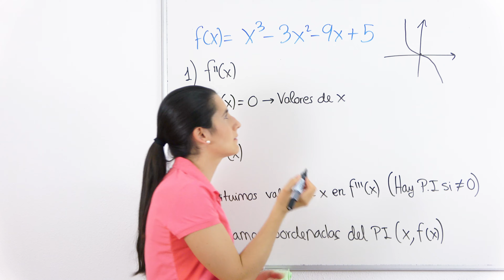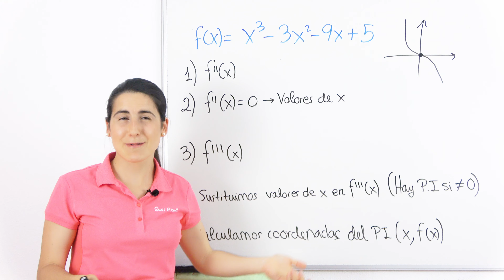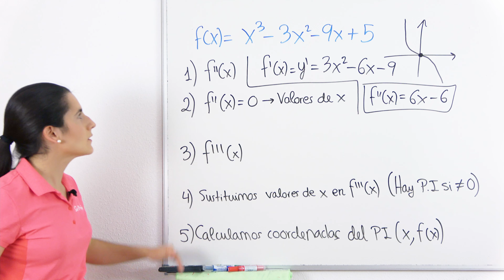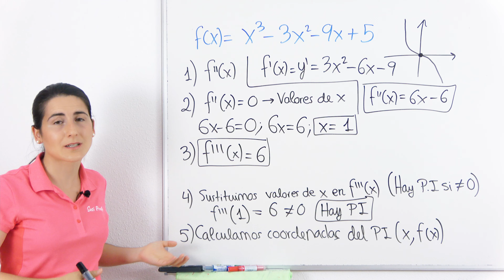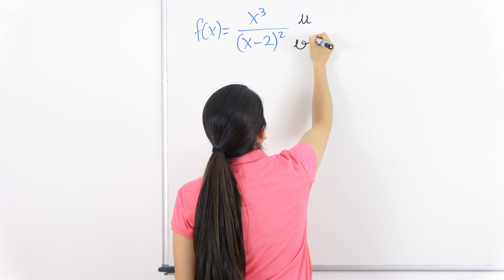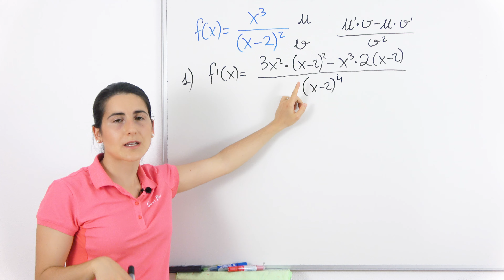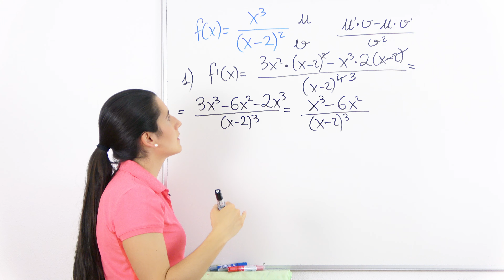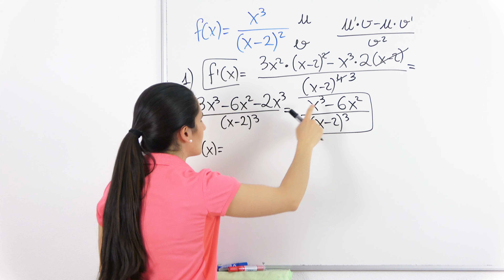Puntos de INFLEXIÓN en 5 PASOS 🖐 Estudio de una función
Aprende a averiguar los Puntos de Inflexión de funciones siguiendo 5 Pasos.

⏰ TIEMPOS:
00:00 Introducción
00:14 Qué es
00:46 Ejemplo 1
05:11 Ejemplo 2